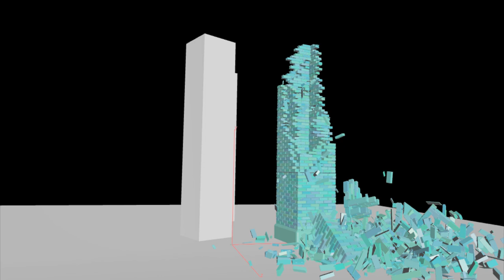Pillars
The Animation Workshop proudly presents the Professional Training course, Visual Effects 2017 final projects.

By Tim Holst